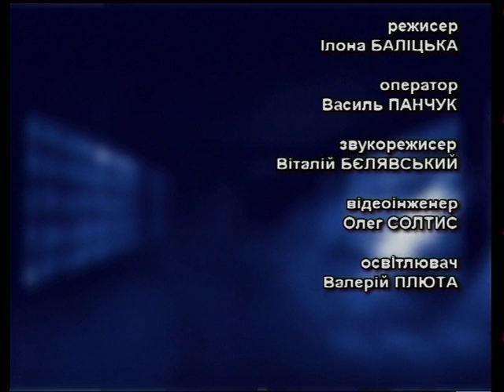Що робити? - Проблеми фінансування профтехосвіти